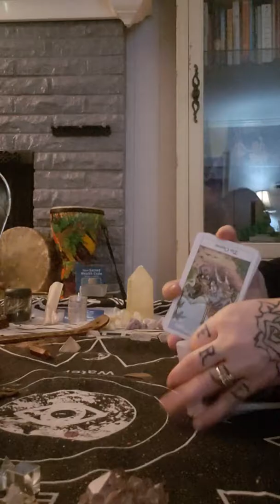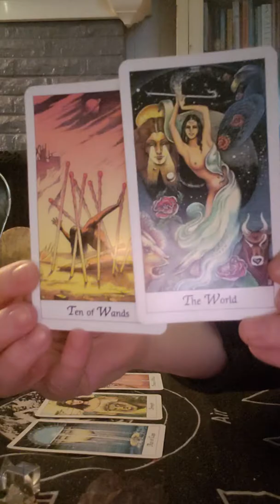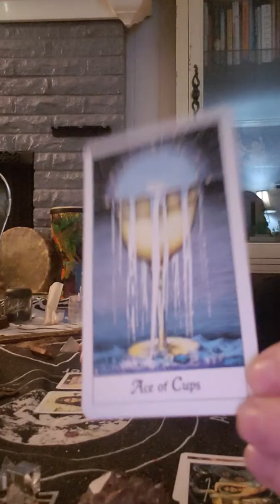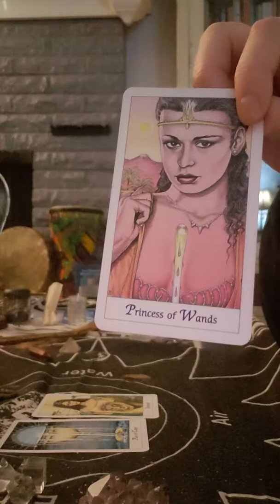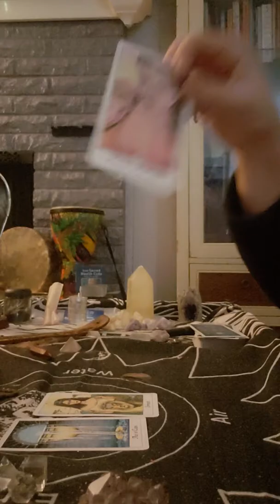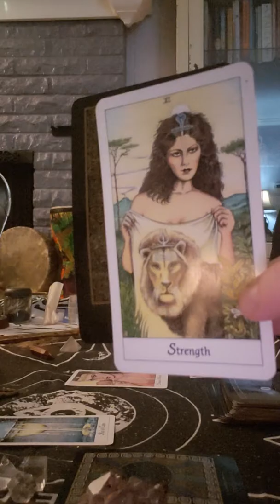March Fire signs